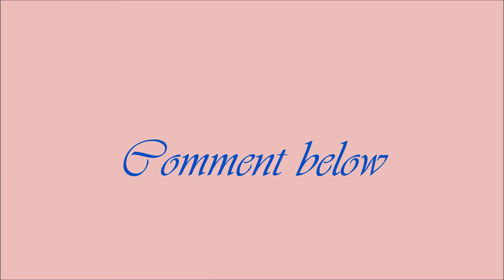HUGE AFRICAN PRINT(ANKARA) TRY ON HAUL / LOOKBOOK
Taking it back to the roots with this Haul/ Lookbook...Showcasing some of the finest traditional attires from my home country Nigeria. Alot of love and sweat was put into this one and i enjoyed every second of it. LET'S RAISE THIS FAMILY xx